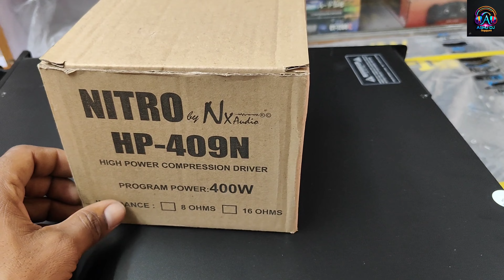Nx audio New Lonch 400 watt Pressure mid | 400 Watt Pressure mid by Nx audio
400 Watt Pressure mid by Nx audio ! Nx audio New Lonch Pressure mid 400 watt
presar midd, nx audio, hf driver,nx audio pressure mid price,pressure mid price
Thanks...